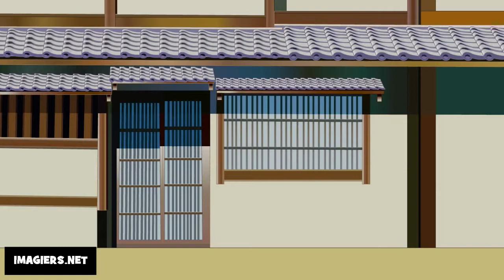89 Canciones francesas para niños